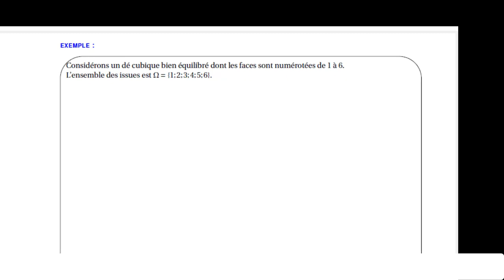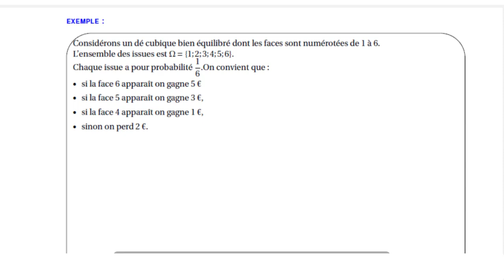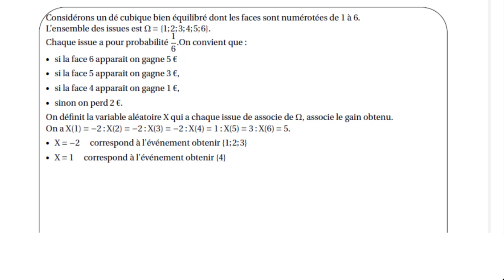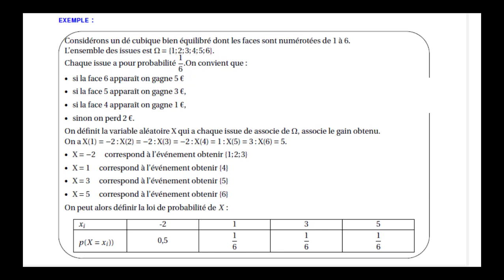Introduction aux variables aléatoires discrètes : rappel sur loi de probabilités